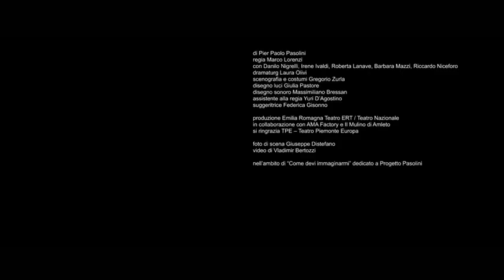Trailer Affabulazione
di Pier Paolo Pasolini
regia Marco Lorenzi
con Danilo Nigrelli, Irene Ivaldi, Roberta Lanave, Barbara Mazzi, Riccardo Niceforo
dramaturg Laura Olivi
scenografia e costumi Gregorio Zurla
disegno luci Giulia Pastore
disegno sonoro Massimiliano Bressan
assistente alla regia Yuri D’Agostino
suggeritrice Federica Gisonno
scene realizzate dal Laboratorio di Scenotecnica di ERT
responsabile del Laboratorio e capo costruttore Gioacchino Gramolini
costruttori Sergio Puzzo, Veronica Sbrancia, Davide Lago, Leandro Spadola
scenografi decoratori Ludovica Sitti con Benedetta Monetti, Sarah Menichini, Tiziano Barone
direttore tecnico Massimo Gianaroli
direttore di scena Mauro Fronzi
macchinista Alfonso Pintabuono
elettricista Salvatore Pulpito
fonico Massimiliano Bressan
sarte Elena Dal Pozzo / Anna Vecchi
produzione Emilia Romagna Teatro ERT / Teatro Nazionale
in collaborazione con AMA Factory e Il Mulino di Amleto
si ringrazia TPE – Teatro Piemonte Europa

video a cura di Vladimir Bertozzi

nell’ambito di “Come devi immaginarmi” dedicato a Progetto Pasolini